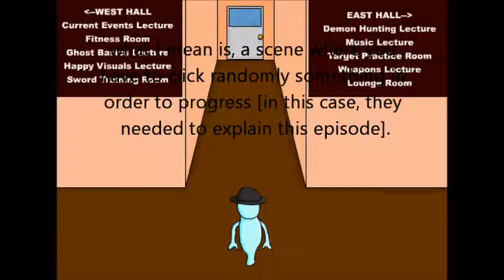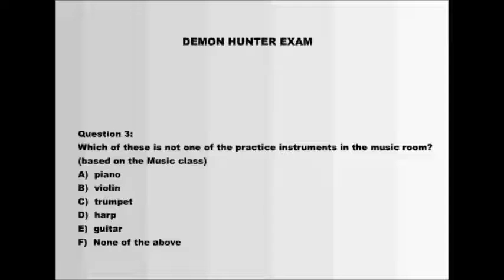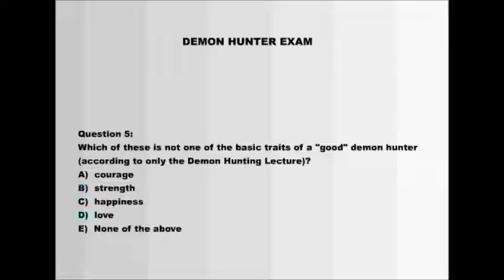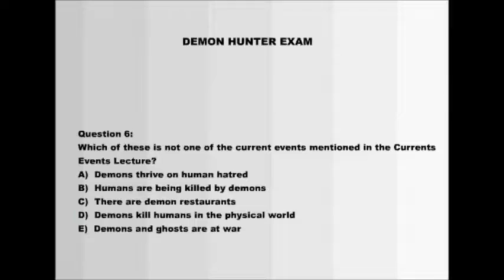Let's Play Ghost Motel 7: Weird Voice Shit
I wasn't originally planning to upload this video, as some weird shit happens with my voice in the middle of it, but I'm having some problems with my computer charger and it looks like I might have some troubles making videos. Thanks for your cooperation.